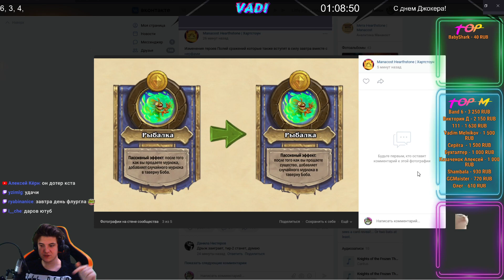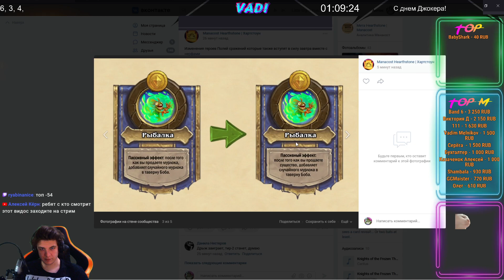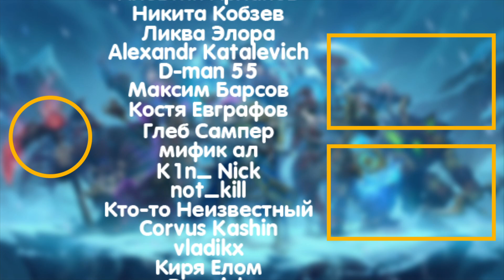ЛУЧШИЙ ДЕНЬ В МОЕЙ ЖИЗНИ | ОБНОВЛЕНИЕ / НОВЫЕ АБИЛКИ | Поля Сражений Heartshtone Battlegrounds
Как вам обновление?
 ⤐ Ответ на популярный вопрос про спеки ПК:
☛Мышь Logitech G700S
☛Мониторы Acer V243HAObd 24" + LG Flatron W2234S 22"